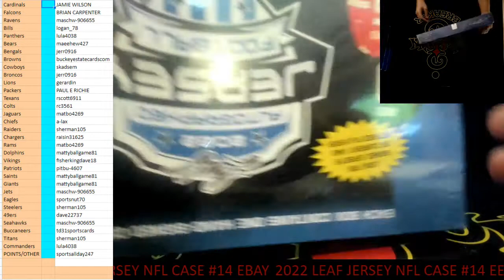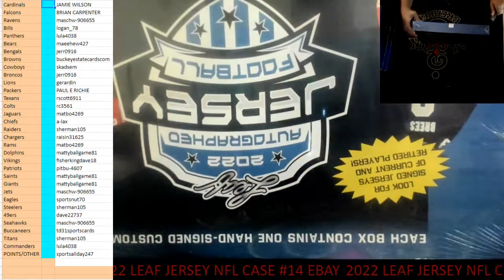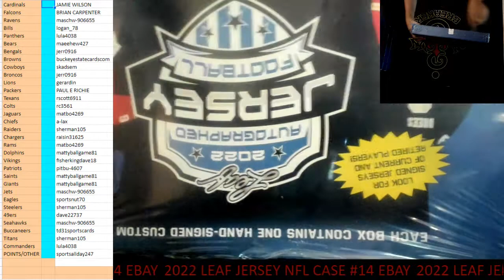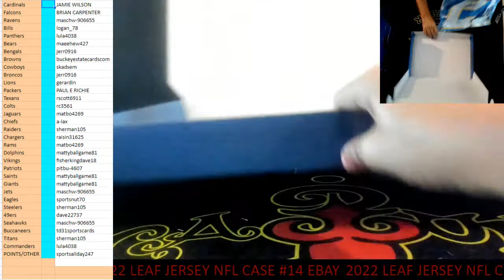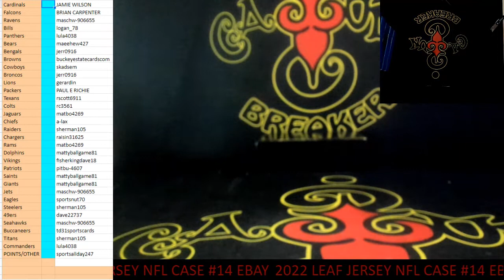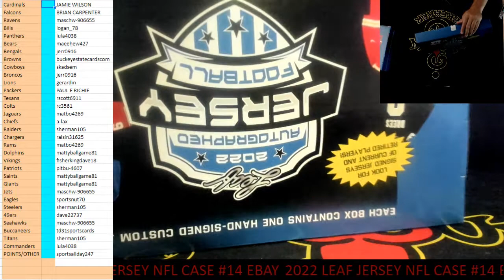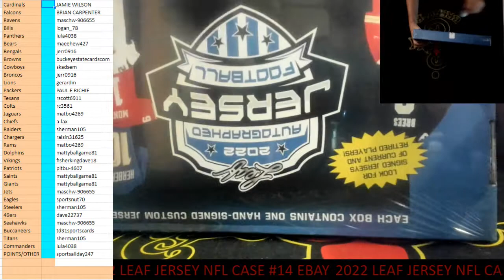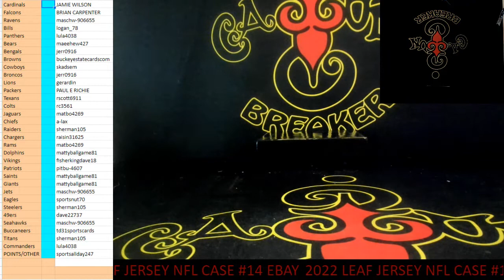CAJUNBREAKER 2022 LEAF JERSEY NFL CASE #14(EBAY) 11-5-2022